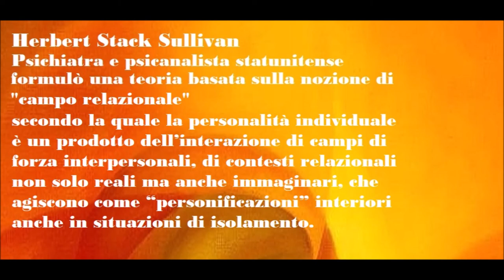🟡 IL CAMPO RELAZIONALE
Herbert Stack Sullivan
Psichiatra e psicoanalista statunitense (1892 – 1949) può essere considerato, insieme a K. Horney e a E. Fromm, il massimo esponente della tendenza culturalista neo-freudiana negli USA.